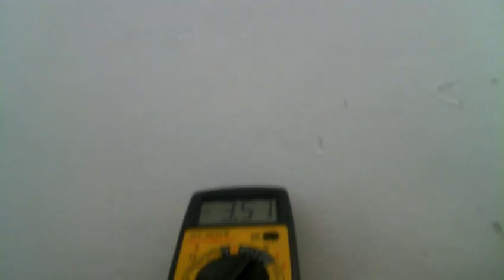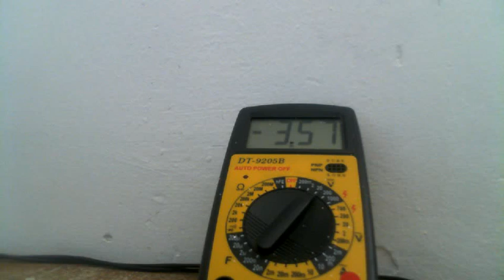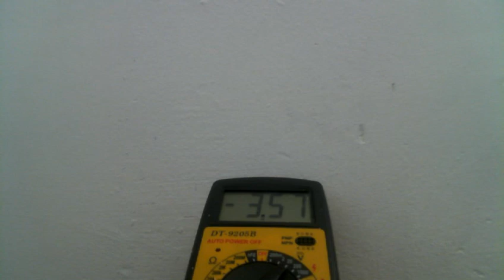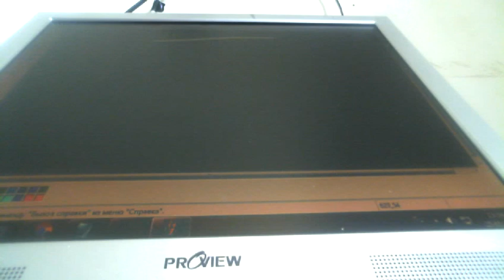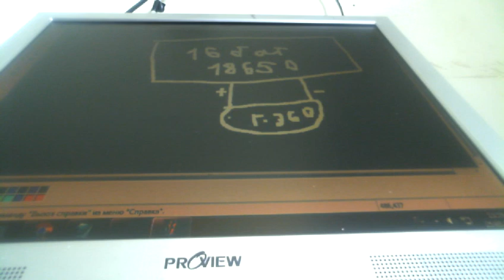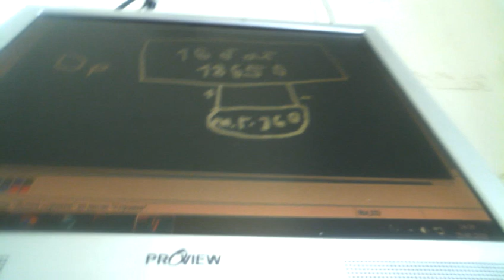ВЕЧНЫЙ МАГНЕТИК МОТОР НА АКБ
применяются акб 18650 16 штук паралельно мотор магнетик 360 ватт